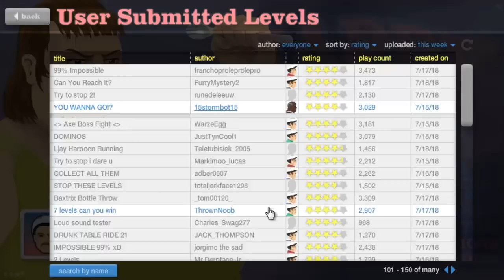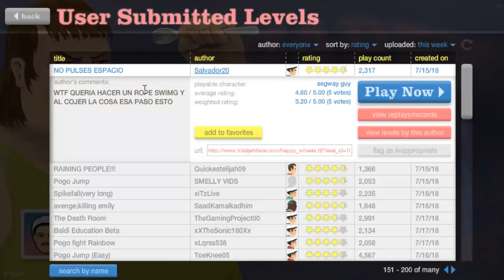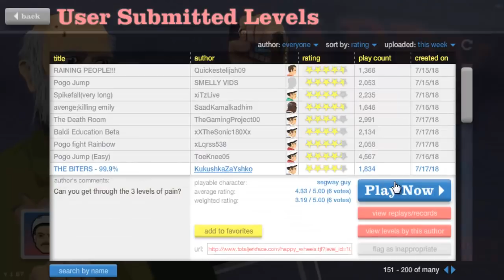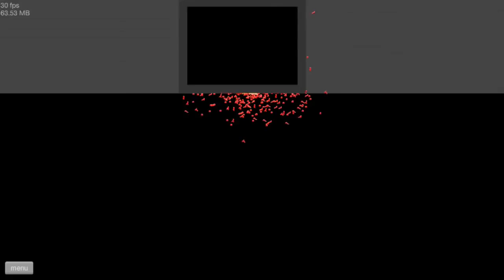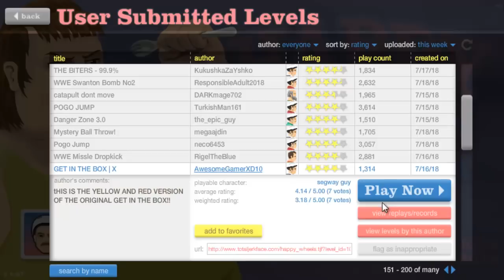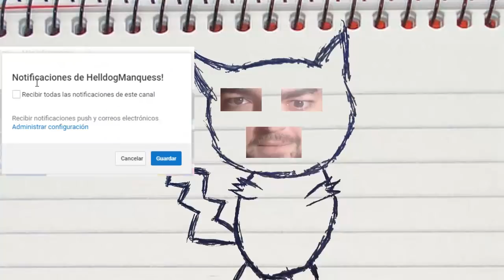LOS CUCHILLOS BAILARINES! Happy Wheels!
►Dirección:
03560
España